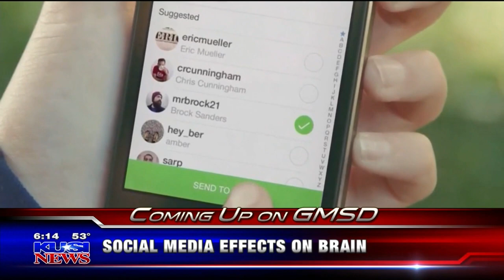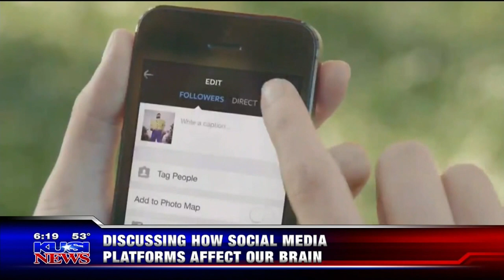SOCIAL MEDIAS EFFECT ON THE BRAIN KUSI TV HD 3.26.18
Dr Sara Siavoshi explains the addiction to social media and the effect it may have on our brains